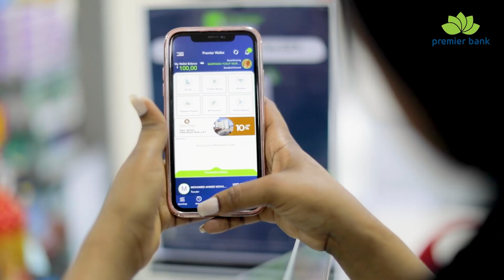Wasiir Khadiijo Diiriye"Caawa waa haben weyn waa Taariikh iyo Xusuus Qaran